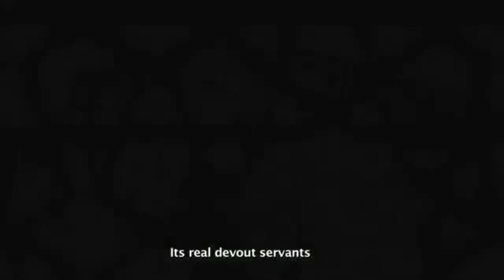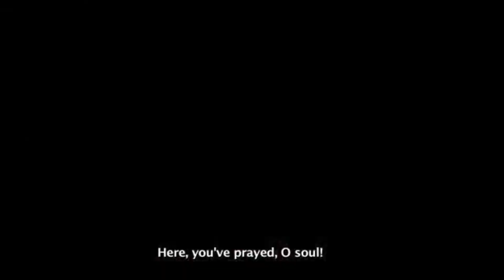BERSIH BERSIH DI MASJIDIL HARAM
(1000)
Bagaimana cara bersih bersih di masjidil haram?
Ternyata seperti ini